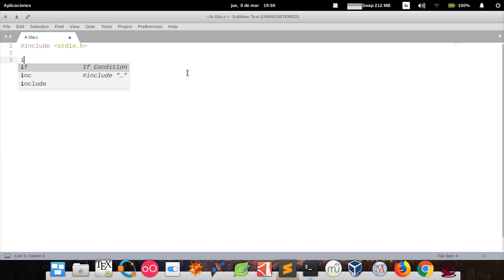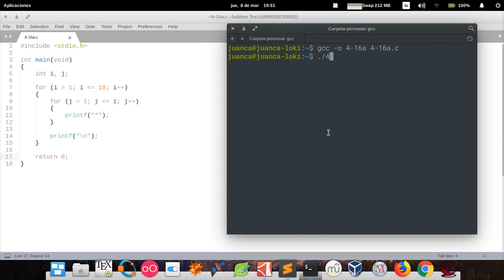C How to Program (6th edition) - Deitel & Deitel, exercise 4.16A